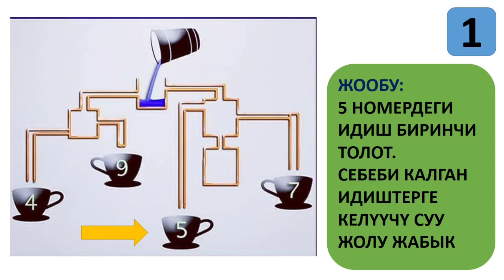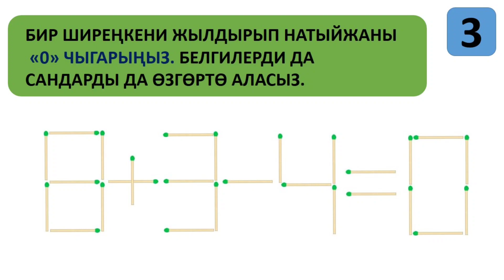Логикалык суроолор жообу менен / 3 суроого жооп берип билимиңизди текшерип алыңыз / Логика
"Ютуб + Бизнес" онлайн курсуна жазылуу үчүн:
Ватсап, Телеграм: 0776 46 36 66
Ютуб: Элдор Далиев